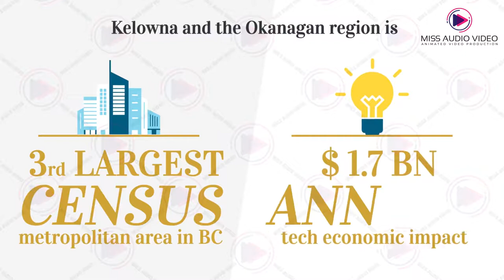✅ Infographic Explainer Videos Video Marketing Infographic Infographic Video Production